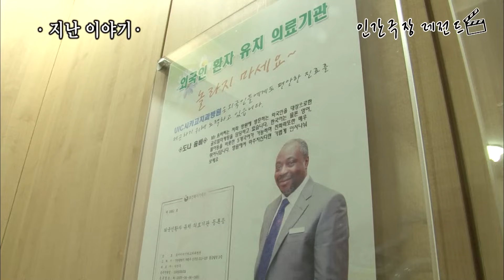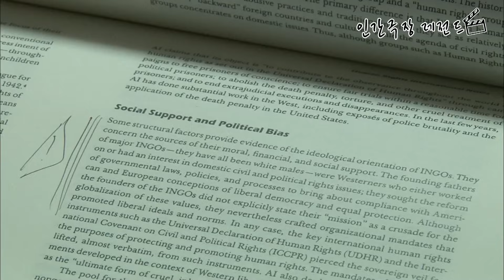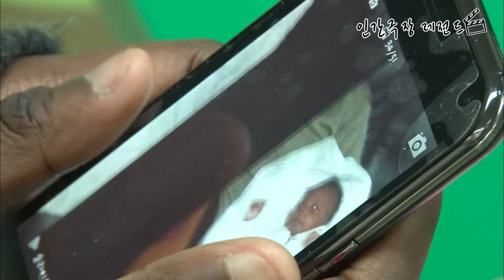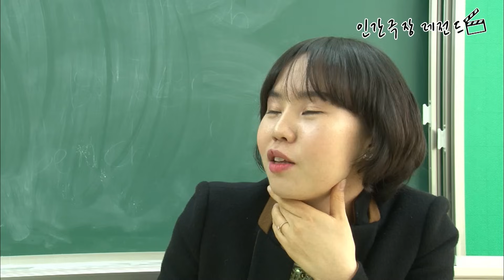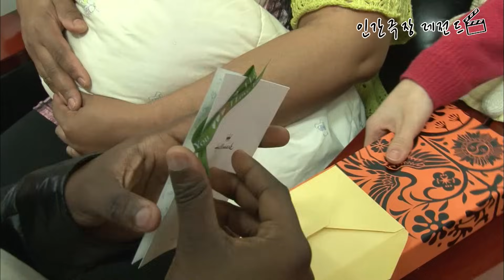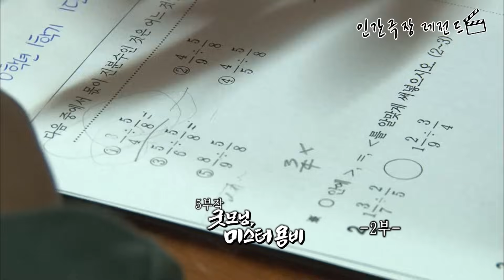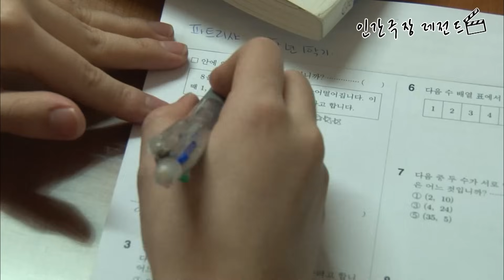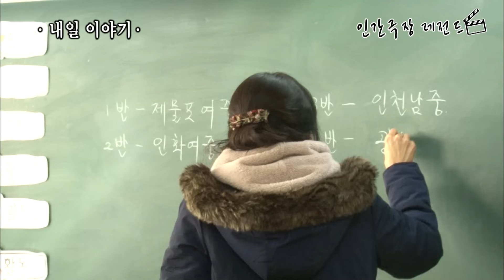[인간극장 레전드 #3-2] 굿모닝, 미스터 욤비(2/5)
[인간극장 레전드 정주행][고화질]
굿모닝, 미스터 욤비 2/5
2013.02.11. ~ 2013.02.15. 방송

조나단 방송 거부 선언?!
개가 너무 무서운 나단이ㅠㅠㅠㅠ